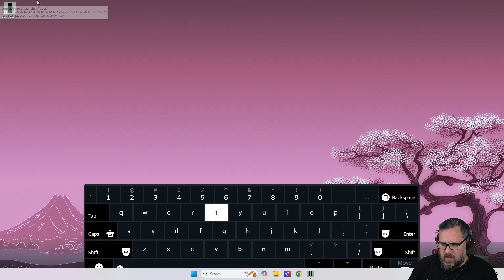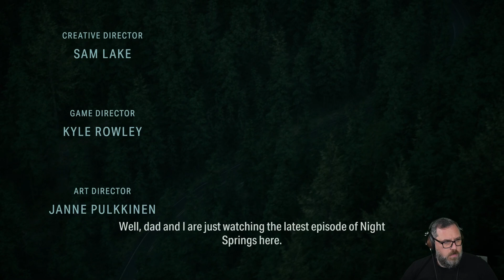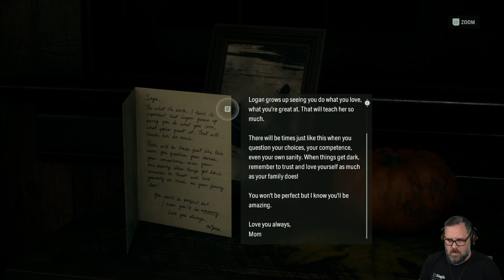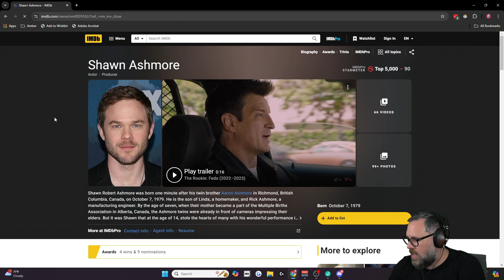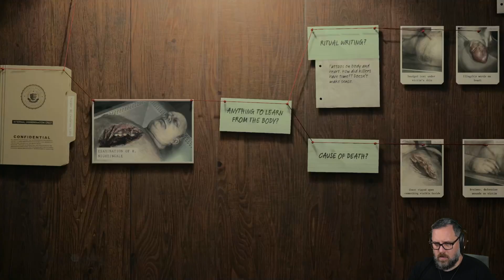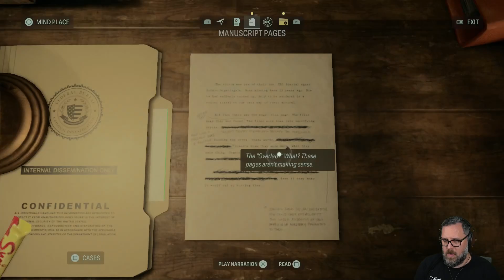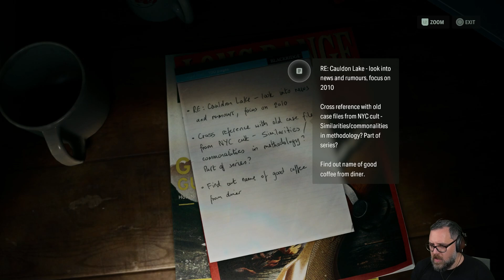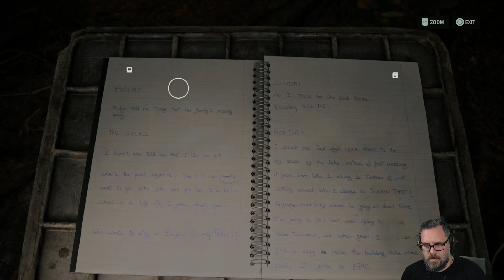Taffy Plays! Alan Wake 2 -- Ep. 1: I feel Represented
Streaming Schedule:
8:30AM - 3PM EST Mon - Fri